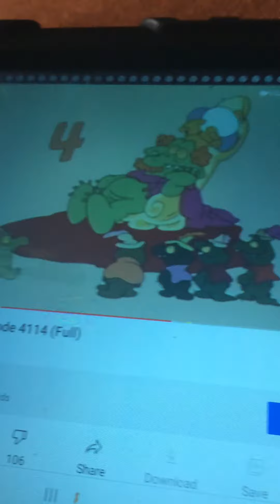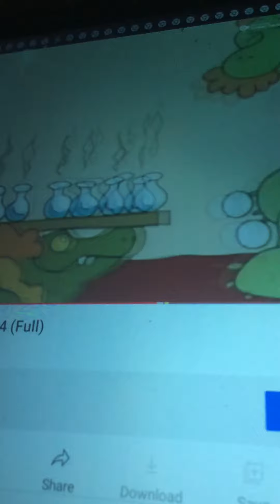Sesame Street 7 Alligator King